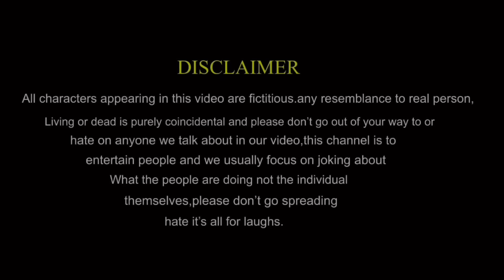Tulle khandan ll E08 ll Ashish upadhyay